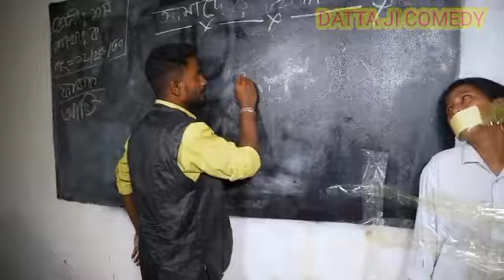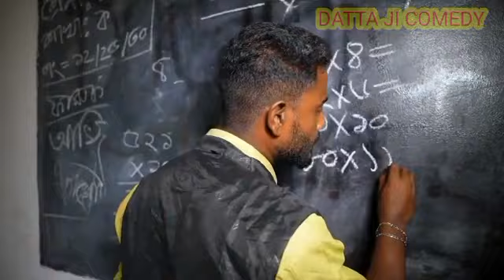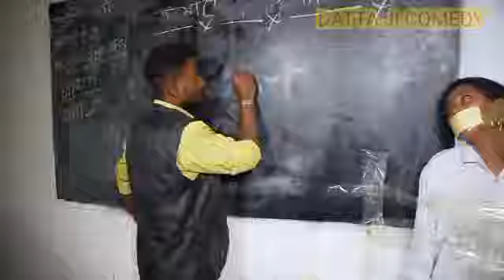Comedy Video Hindi Comedy Funny Video